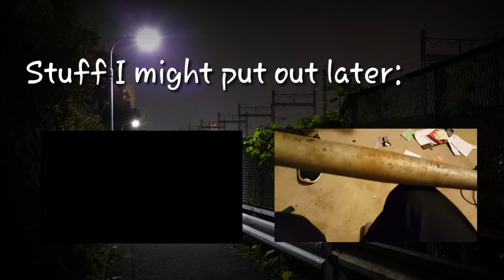Battlefield 4 Highlights #3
I tried, this was like a month or two ago.